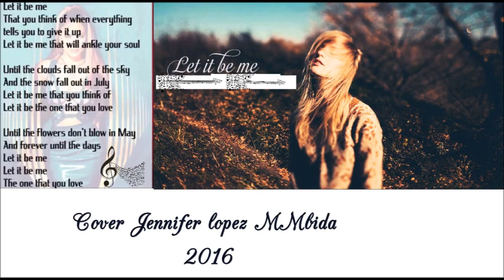Let it be me Cover MMbida 2016